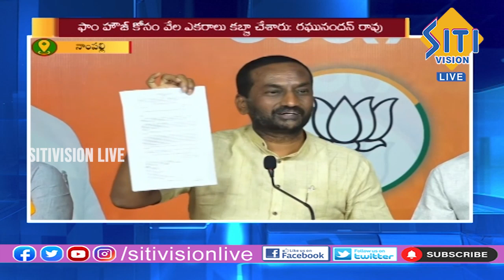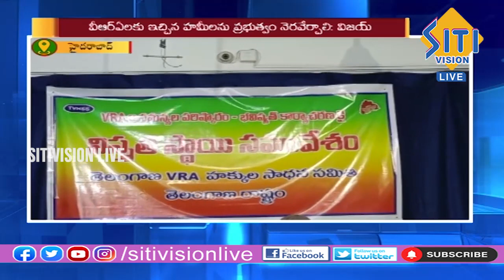Telugu News Bulletin @ 8:30 PM | 18-04-23 || Siti Vision Live